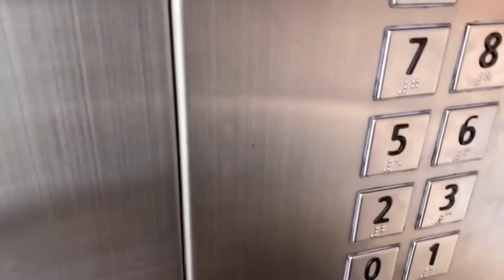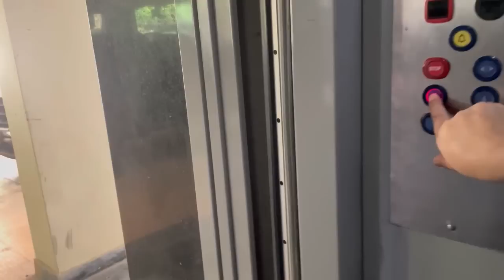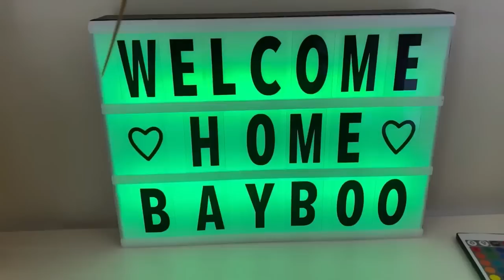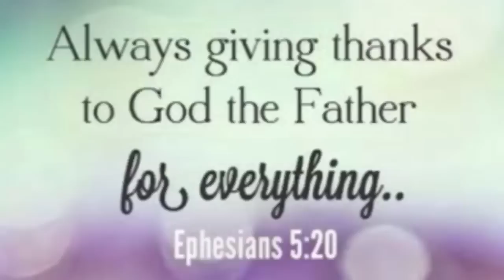Finally Reached Home! | Kolkata To Guwahati | Home After 6 Months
Back home after 6 months of my daughters treatment in Kolkata.  Thanks for checking out my channel.  Lots of love and good wishes 🙏🏻